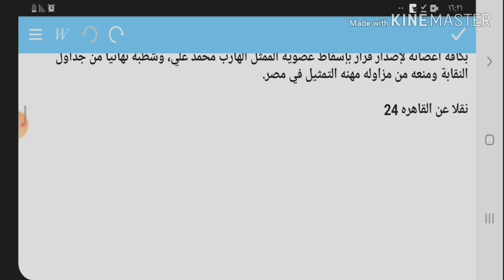خبر عاجل .. اول اجراء ردا علي الهارب محمد علي خارج البلاد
محمد علي ممثل
محمد علي المقاول
محمد علي والسيسي
محمد علي كلاي
محمد علي السيسي
محمد علي باشا
محمد علي الممثل المصري
محمد علي نجفي
محمد علي رشوان
محمد علي ask
محمد and علي
muhammad ali
محمد علي box
محمد علي boxer
muhammad ali boxer
muhammad ali biography
mohamed ali pasha
muhammad ali boxing
muhammad ali boxing record
muhammad ali best fight
muhammad ali book
mohamed ali belabbas
b mohamed ali
محمد على club
mohamed ali clay
mohamed ali club
mohamed ali citadel
mohamed ali castle
muhammad ali center
mohamed ali camara fifa 19
mohamad ali carbonite
mohamed ali club cairo
muhammad ali cause of death
محمد علي doc
muhammad ali daughter
muhammad ali death
muhammad ali died
muhammad ali dead
muhammad ali disease
muhammad ali documentary
mohamed ali dds
muhammad ali dodging
muhammad ali dynasty
mohamed d'ali
محمد علي elmenus
muhammad ali egypt
mohamed ali erbil
mohamed ali elomar
muhammad ali era
mohamed ali esquive
entrevista a muhammad ali
mohamed ali egipto
mohamed ali esquivando
muhammad ali enfermedad
محمد علي facebook
muhammad ali funeral
muhammad ali family
mohamed ali fc goa
muhammad ali fight record
muhammad ali facts
mohamed ali footballer
mohammad ali frp youtube
muhammad ali famous quotes
mohamed ali farah
lpl ugd ghd
muhammad ali height
mohamed ali holla
mohamed ali harrath
mohamed ali hassan
muhammad ali history
muhammad ali hbo
muhammad ali house
muhammad ali star hollywood
muhammad ali hoodie
muhammad ali height in feet
mohamed h ali
mohamed ali instagram
muhammad ali interview
muhammad ali islam
taha muhammad ali
muhammad ali jinnah
muhammad ali jinnah tagalog
mohamed ali jinnah
muhammad ali jail
mohammad ali jafari
muhammad ali jinnah talambuhay
muhammad ali jinnah in hindi
muhammad ali jacket
muhammad ali jr
muhammad ali joe frazier
mohammed ali khan
mohamed ali kavala
mohamed ali kenya
mohamed ali klay
mohamed ali clay record
mohamed ali klay wiki
mohamed ali kamara
mohamed ali khalil
muhammad ali king of egypt
mohamed ali klay wallpaper
mohamed ali lasmer
mohamed ali lane
mohamed ali lane singapore
mohamed ali linkedin
muhammad ali last match
muhammad ali lost
mohamed ali lasmar
mohamed ali lasmar mp3
mohamed ali lyrics
mohamed ali lasmar bellah ya tir
l محمد صلى الله عليه وسلم
محمد علي mp3
mohamed ali mosque
muhammad ali movie
mohamed ali mosque cairo
mohamed ali md
mohamed ali mma
mohamed ali mp nyali
mohamed ali menu
mohamed ali mosque egypt
mohamed ali mahdi
m mohamed ali
mohamed m ali dds
محمد علي name
muhammad ali net worth
mohamed ali nur toronto
muhammad ali name
mohamed ali nur
mohamed ali nyali mp
muhammad ali now
muhammad ali nationality
muhammad ali nickname
mohamed ali nyali mp biography
how old is muhammad ali
mohamed ali omar
muhammad ali origin
muhammad ali original name
muhammad ali olympics
mohamed ali one championship
mohamed ali oman
mohamed ali othman school taiz
mohamed ali othman school
محمد علي pdf
محمد علي png
muhammad ali pasha
mohamed ali palace
muhammad ali pictures
mohamed ali palace manial
muhammad ali parkinson's
muhammad ali poem
muhammad ali pasha egypt
mohamed ali power of 10
p mohamed ali
p mohamed ali galfar
p mohamed ali jail
p mohamed ali oman
p mohamed ali family
p mohamed ali released
muhammad ali quotes
muhammad ali quotations
muhammad ali islam quotes
mohammed ali qamar
muhammad ali quotes poster
muhammad ali questions
muhammad ali quote africa
mohammed ali road
muhammad ali real name
mohamed ali rashed alabbar
mohamed ali restaurant
mohamed ali royal club
mohamed ali restaurant st john
mohamed ali runner
mohamed ali rashed alabbar net worth
mohamed ali rashwan judo
mohamed ali rashwan wife
mohamed r. ali
muhammad ali son
muhammad ali song
mohamed ali singer
mohamed ali samatar
muhammad ali speech
muhammad ali star
mohamed ali st john's
muhammad ali shirt
muhammad ali sickness
mohamed s ali md
mohamed s ali
محمد علي the voice
محمد علي the voice instagram
محمد علي tunis
mohamed ali twitter
muhammad ali t shirts
muhammad ali trainer
muhammad ali today
mohamed ali ted talk
muhammad ali black superman
t ali mohammed
muhammad ali underwater
mohamed ali uw tacoma
mohamed ali uc davis
muhammad ali uk
mohamed ali youtube
mohamed ali university of adelaide
mohammed ali unb
mohammed umar ali
mohamed ali urss
muhammad ali ultimas fotos
mohamed ali vaid
علي محمد vound technologies
muhammad ali vs joe frazier
muhammad ali vs mike tyson
muhammad ali vs foreman
muhammad ali vs george foreman
muhammad ali vs frazier
muhammad ali vs sonny liston
muhammad ali vs
muhammad ali vs tyson
muhammad ali wiki
muhammad ali wife
muhammad ali wins
muhammad ali wikipedia español
muhammad ali wwe
muhammad ali words
muhammad ali weight and height
muhammad ali watch
muhammad ali workout
mohamed ali x factor
mohamed ali x factor beyonce
محمد